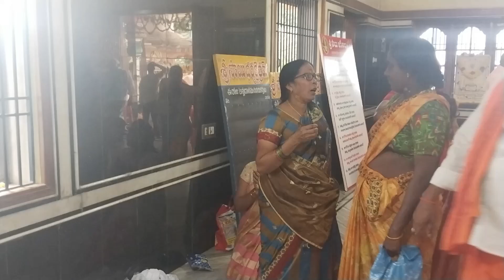pooja and anadanam on dec 7